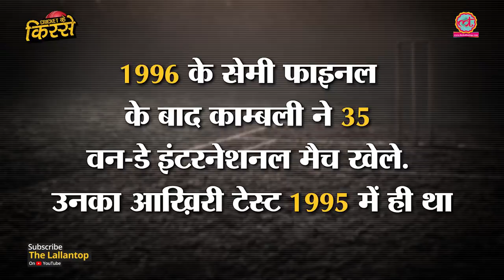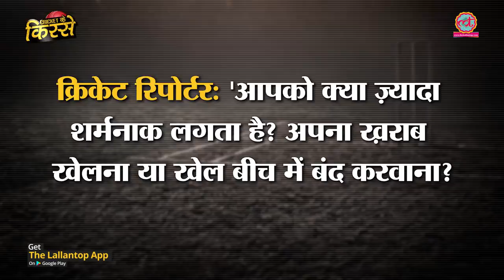India - Sri Lanka के बीच हुए World Cup 1996 Semi Final में दंगा भड़कने की स्थिति बन गयी थी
Story of India vs Sri Lanka WOrld Cup Semi Final 1996 at Eden Gardens where the match was awarded to Sri Lanka after the crowd went mad due to India's distatorous batting performance.